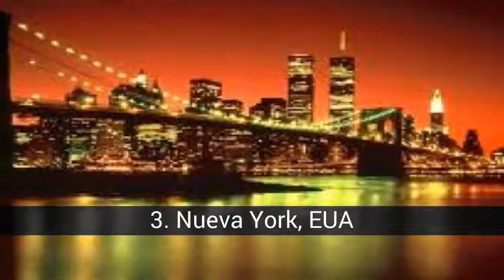Las ciudades más bellas por la noche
Vota por la ciudad más bella de noche.

En la lista de las ciudades más bellas por la noche tenemos:
1. París, Francia
2. Madrid, España
3. Nueva York, EUA
4. Distrito Federal. México
5. Las Vegas, EUA
6. Bogotá, Colombia
7. Tokio, Japón
8. Buenos Aires, Argentina
9. Hong Kong
10. Venecia,Italia
11. Londres, Inglaterra
12. Caracas, Venezuela
13. Sao Paulo, Brasil
14. Jerusalem, Israel